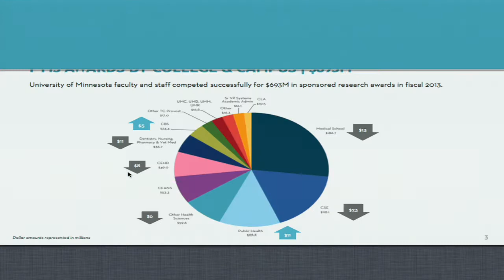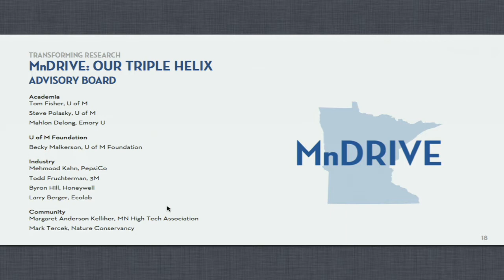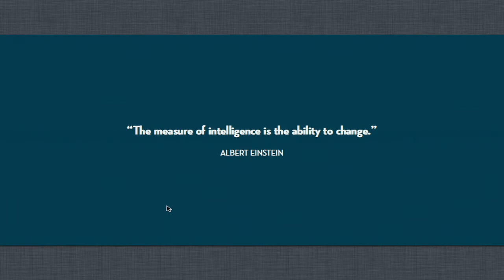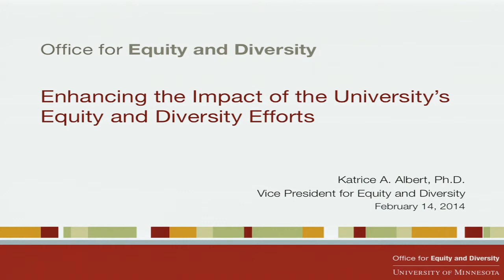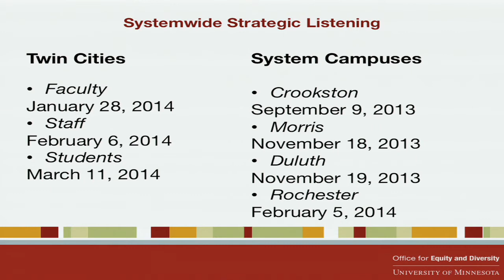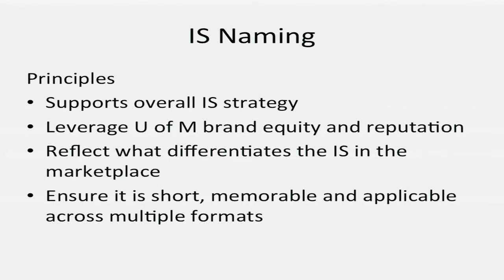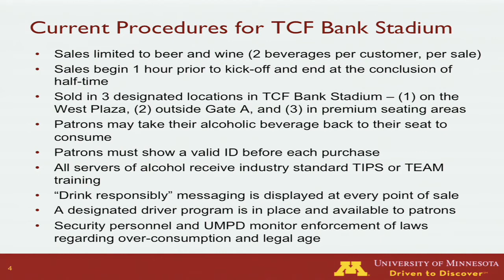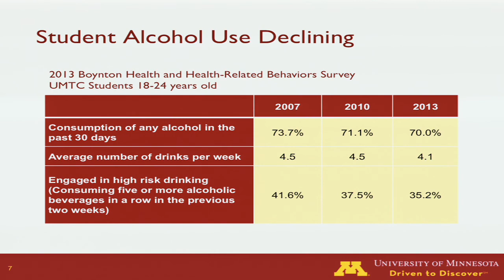February 14, 2014 - University of Minnesota Board of Regents Meeting